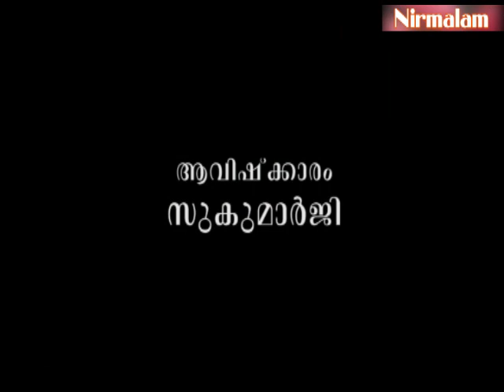Eashavasyam- 21 | സ്വപ്നാനുഭവങ്ങളും സംസ്‌ക്കാരങ്ങളും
ആമുഖം: അനന്തസമാധിയെ പുല്‍കിയ സംപൂജ്യ ആചാര്യസ്വാമികള്‍ ശ്രീ. നിര്‍മ്മലാനന്ദഗിരി മഹരാജ് ഗുരുകൃപയാല്‍ അനുവദിച്ചുതന്നിരുന്ന 'ഈശാവാസ്യം'പഠനത്തിന്റെ ഇരുപതാം ഭാഗം